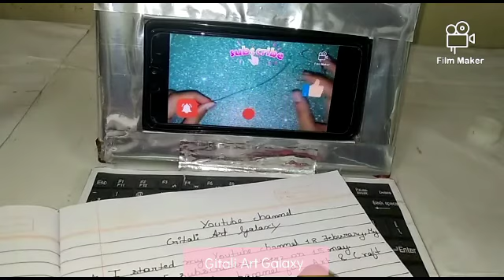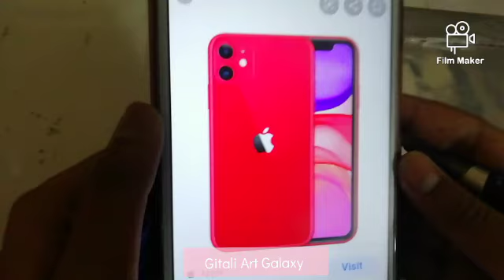How to make a mini laptop for online classes ArtandCraft | GitaliArtGalaxy, Apple laptop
How to make a laptop!!
In this you need cardboard, phone cover, hot glue gun, aluminium sheet, scissor and marker. Have a good day.